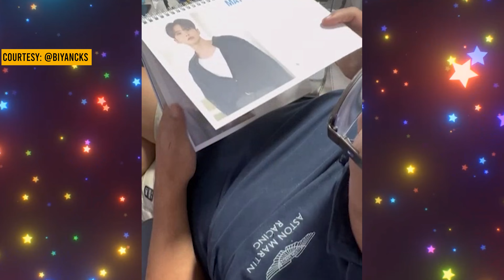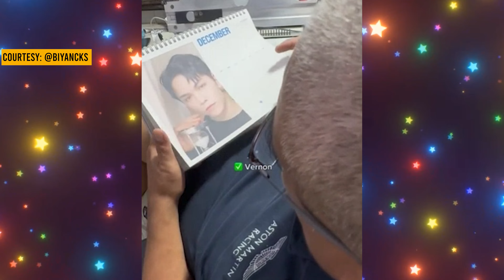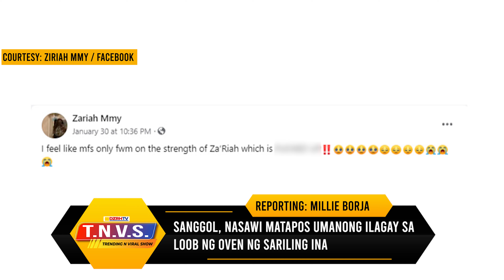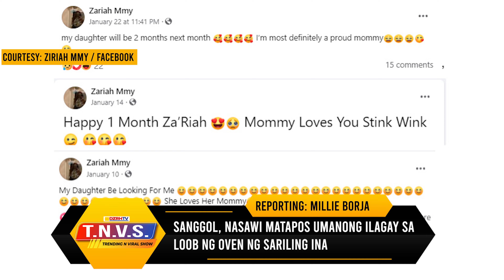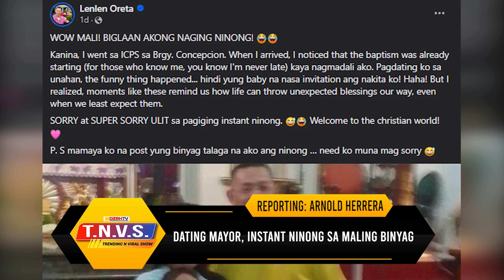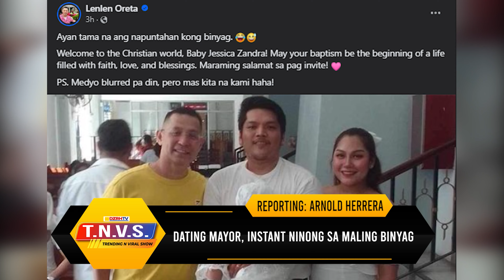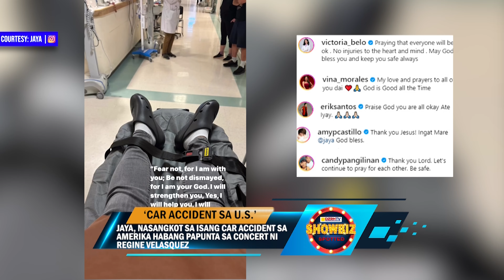TRENDING N VIRAL SHOW with KAREN OW-YONG (02/21/2024)